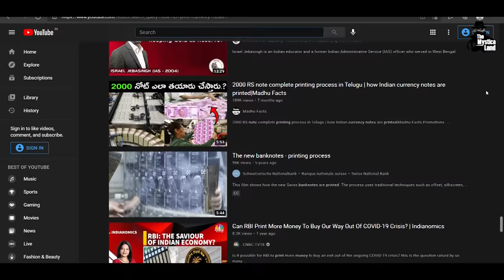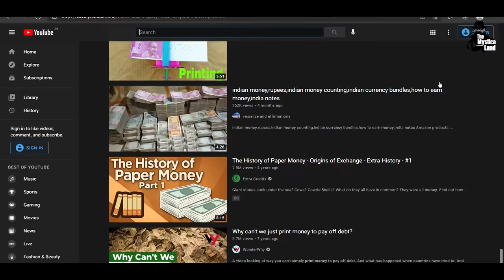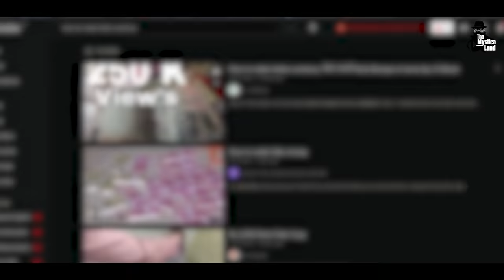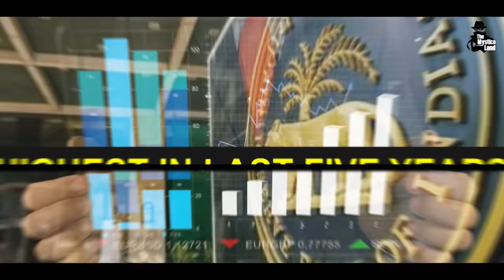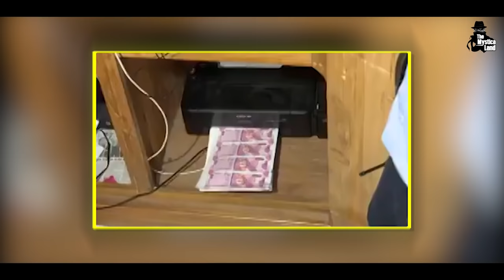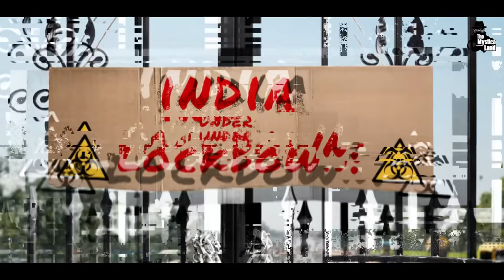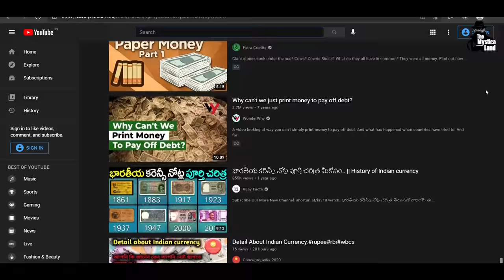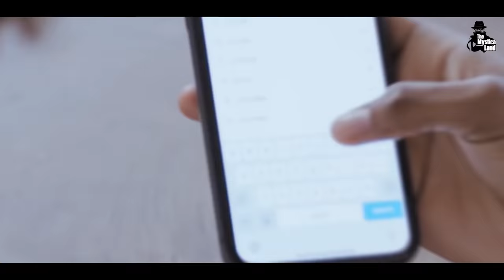Youtube से सीखा नकली नोट छापने का तरीका फिर जो हुआ... | Fake Currency Printing Gang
Video Title : Youtube से सीखा नकली नोट छापने का तरीका फिर जो हुआ... | Fake Currency Printing Gang
Language  : Hindi